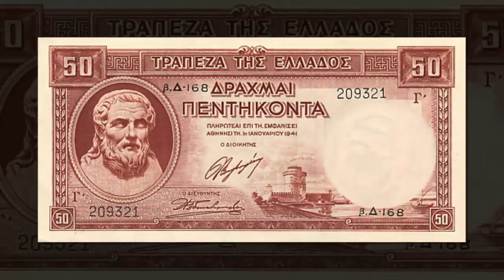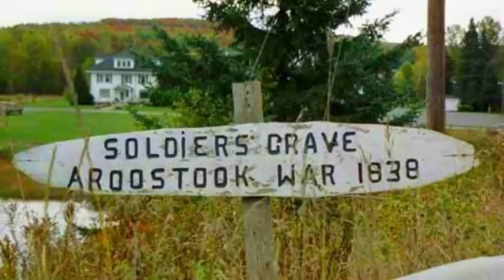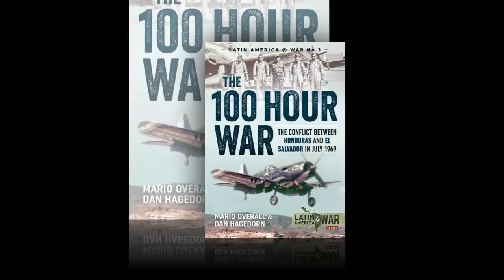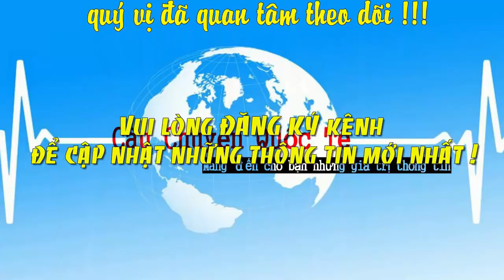Kỳ Lạ Cuộc Chiến Tranh Bắt Nguồn Từ Một Con Chó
* Xin mời quý vị cùng theo dõi nội dung: Kỳ lạ cuộc chiến tranh bắt nguồn từ một con chó.